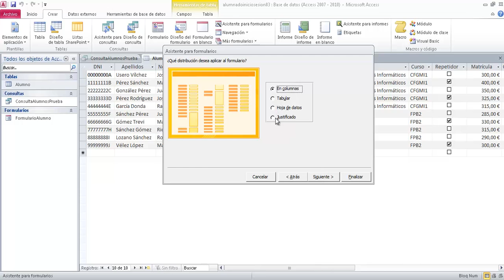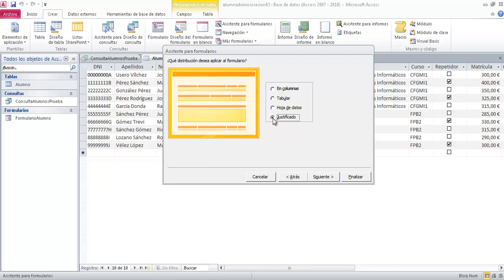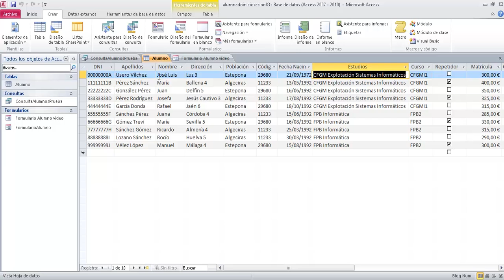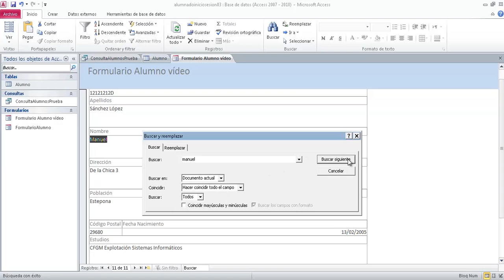UD0803 Formulario con asistente en Access Bases de datos OACE FPB2